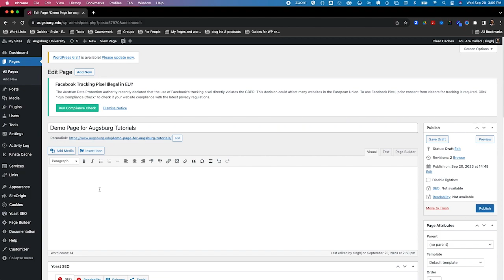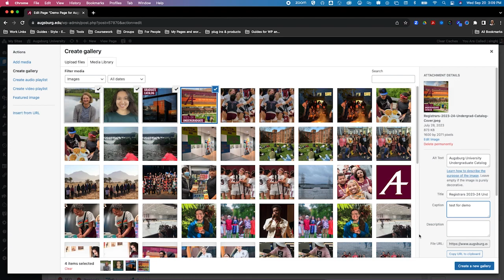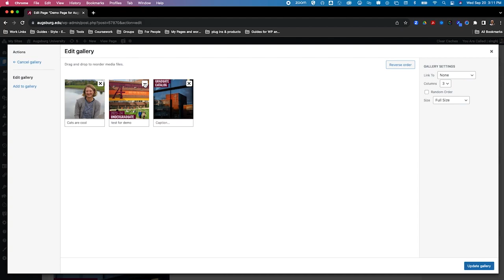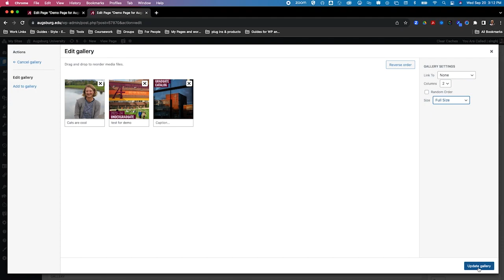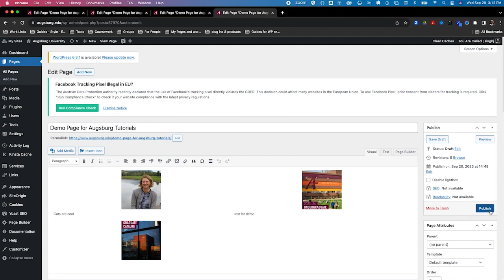Image Gallery Add, Change and Publishing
This tutorial is for web editors for Augsburg.edu
If you are having accessibility issues with this video, please contact the web manager at: sites.augsburg.edu/digital for one on one training.